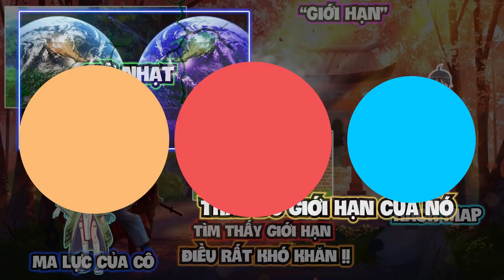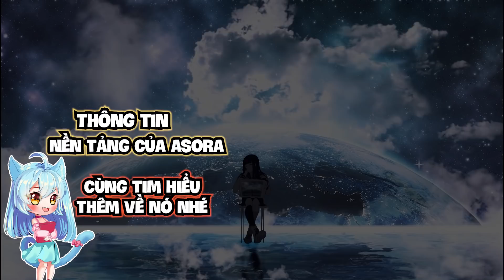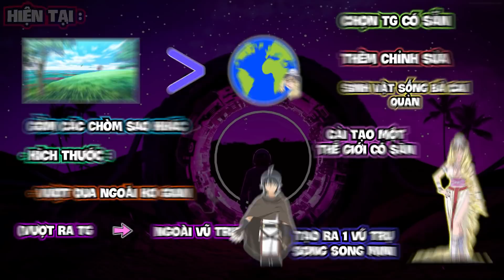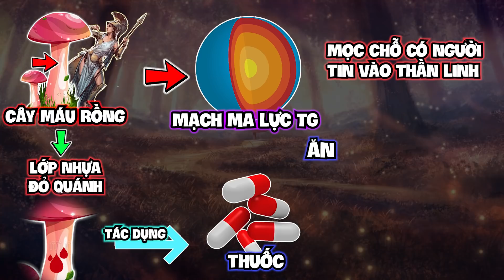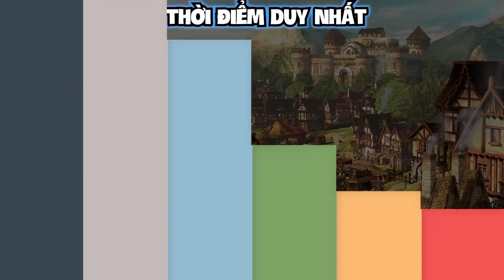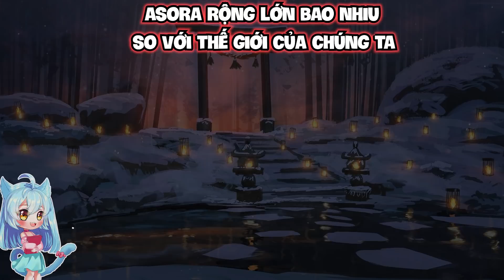Chiều Không Gian Khác: Asora - Thiên Đường Song Song Tại Dị Giới Anime Nguyệt Đạo Dị Giới